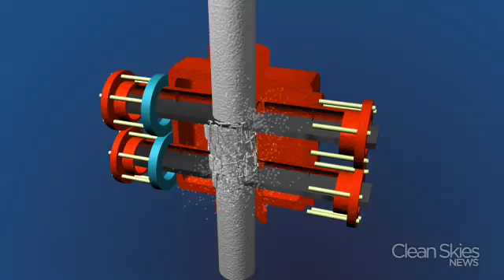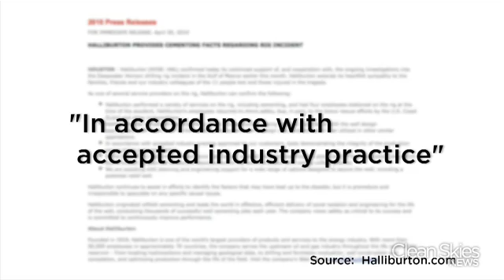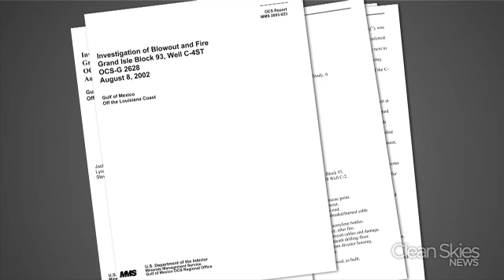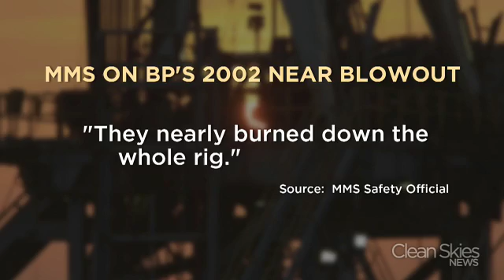The Safety Technology of Deepwater Drilling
As the federal government and BP work to cap the flow of oil in the Gulf, questions now surround the safety technology used by the deepwater drilling industry, such as blowout preventers, that is supposed to prevent accidents like this from happening.  Clean Skies Dan Goldstein takes a look at just how these devices may have failed, and what it means for the future of the industry.